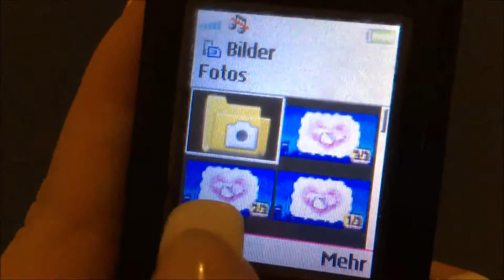GERMAN! Das Sanrio VDP+ für das Tamagotchi P's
Ich zeige stelle euch in diesem Video das Sanrio VDP+ vor, welches durch Mr. Blinky zum kostenfreien Download auf folgender Seite für euch zur Verfügung steht:

Damit ist es uns möglich das Sanrio Pierce kostenfrei und in vollkommener Englischübersetzung zu nutzen. Viel Spaß!